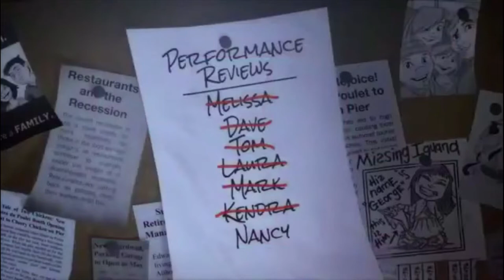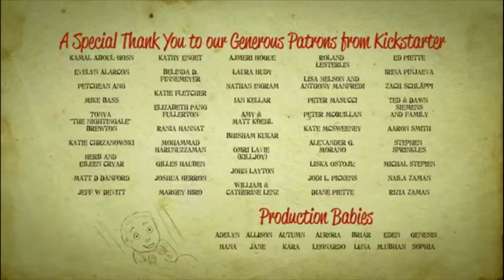SATU SEORANG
dua orang mempromosikan jualan makanan dan berakhir dengan penyatuan idea...

opportunities.